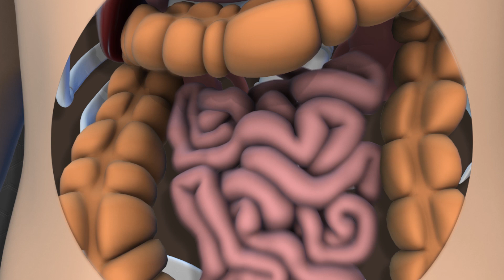Scientific Analysis of The Stone Cold Stunner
Dr. Scott Davidson, Head Scientist at LuchaLabs, explains the science that makes the Stone Cold Stunner one of the most devastating moves in professional wrestling history.